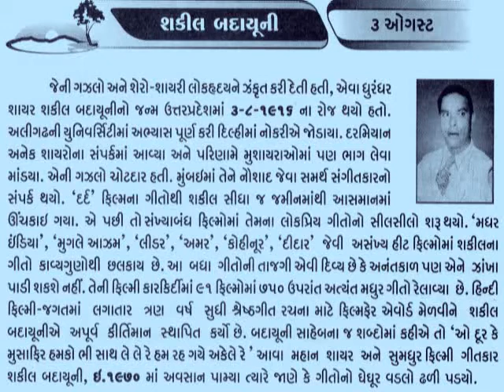3 AUGUST Shakeel Badayuni Poet_આજનો દિનમહિમા- V JOSHI, JUNAGADH@vasant teraiya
शकील बदायूँनी : (उर्दू: شکیل بدایونی) (जन्म : 03 अगस्त 1916 - निधन: 20 अप्रैल 1970) - शकील बदायूनी का जन्म स्थान उत्तर प्रदेश का शहर बदायूँ है। यह एक उर्दू के शायर और साहिती कार थे। लैकिन इन्होंने बालीवुड में गीत रचनाकार के रूप में नाम कमाया।Shakeel Badayuni was born in Badayun, Uttar Pradesh.[4] His father, Mohammed Jamaal Ahmed Sokhta Qadiri, wanted him to have a good career, thus he arranged Arabic, Urdu, Persian, and Hindi tuition for Shakeel at home. His inclination towards poetry was not hereditary like other shayars.[5] One of his distant relatives, Zia-ul-Qadiri Badayuni, was a religious shayar. Shakeel was influenced by him and the contemporary environment of Badayun led him to Sher-o-Shayari.[6]

When he joined Aligarh Muslim University in 1936, he started participating in inter-college, inter-university mushairas and won frequently. In 1940, he married Salma, who was his distant relative and had been living in a common house with him since childhood, however, the purdah system was vogue in their family and they were not close. After completing his BA, he moved to Delhi as a supply officer, but continued participating in mushairas, earning fame nationwide. Those were the days of shayars who wrote about the downtrodden sections of society, their upliftment, the betterment of society and all. But Shakeel had an altogether different taste – his poetry was romantic and close to the heart._આજનો દિનમહિમા-માનવપુષ્પોની મહેક-